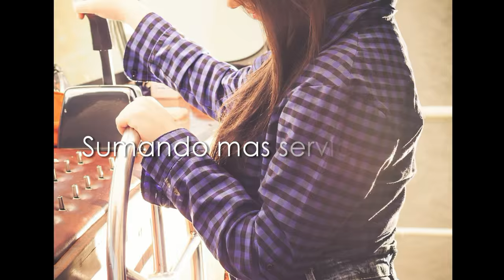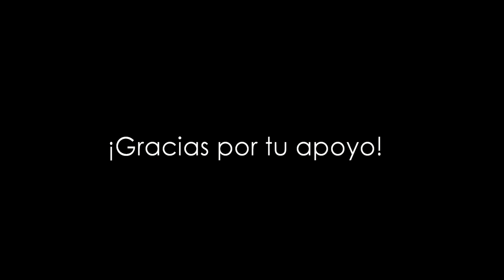Feliz 2016!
Este mini video, es nuestro agradecimiento a todos los que nos apoyaron en el 2015, y también nuestra forma de desearles a todos un muy pero muy feliz 2016! Que venga lleno de trabajo, oportunidades y creatividad!

Feliz año!!!